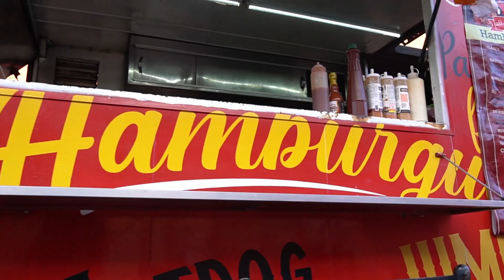¡MOLOTOV EN EL FESTIVAL LATE SALAMANCA!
más
🎸🎉Así vivimos el Festival Late Salamanca en la Plaza Cívica "Miguel Hidalgo" con la presentación de Molotov. 🎤✨
Este evento está fortaleciendo la economía local, apoyando a 182 comerciantes y artesanos salmantinos, y promoviendo el consumo local. ¡Una fiesta que nos une e impulsa el desarrollo económico de nuestra ciudad!